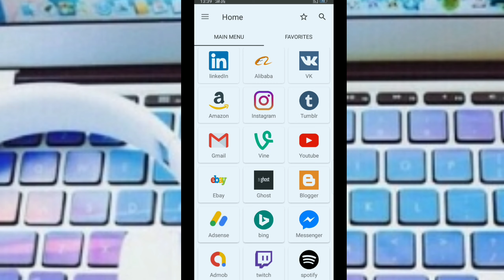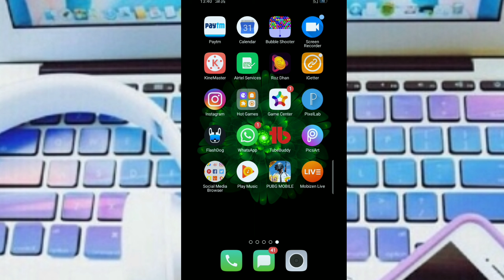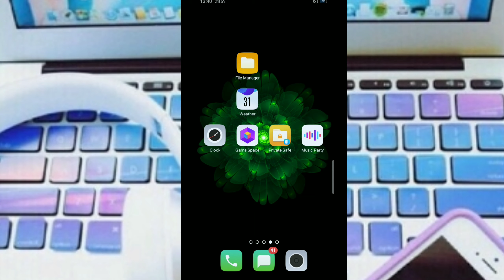Yah ek app karenga sare app Ka Kam 2019 | New app 2019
Hi friends mene is video me bataya ek New app ke bare me